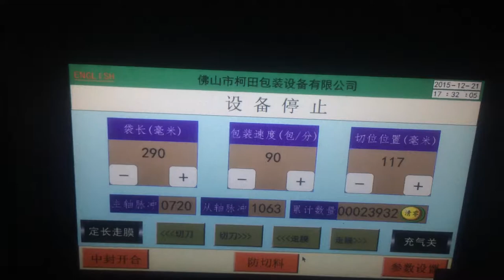KT-450D Plastic film pillow packing machinery T shirt bag horizontal packaging machinery